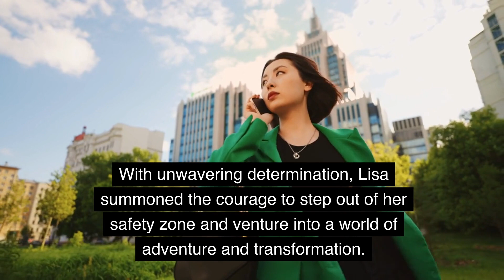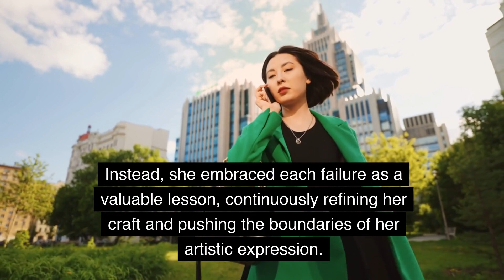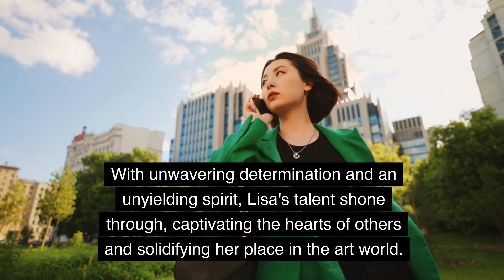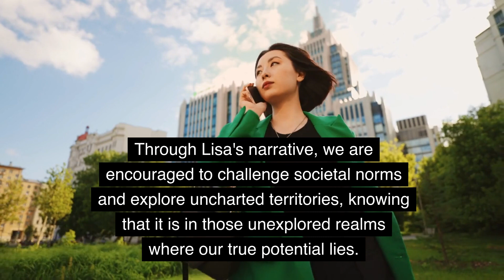Embracing the Unknown: A Journey of Transformation and Personal Triumph | Motivational Video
In a world where routine and predictability dominate, Lisa's story will ignite a fire within you. "Embracing the Unknown: A Journey of Transformation and Personal Triumph" is an inspirational YouTube video that follows Lisa's quest to escape the ordinary and embark on a life-changing adventure.

Watch as Lisa faces her first challenge: leaving behind the safety of familiarity and immersing herself in a vibrant new city. Witness her resilience as she adapts to new surroundings, makes connections, and discovers the strength within herself to navigate through the unknown.

Prepare to be captivated by Lisa's second challenge: embracing a completely different career path. Follow her as she overcomes doubt and uncertainty, honing her skills and surprising herself with her newfound capabilities.

But it is Lisa's ultimate test that will leave you in awe. Witness her fearless pursuit of her lifelong dreams, as she defies societal norms and channels her passion for art. Be inspired by her determination, as she turns failures into stepping stones and pushes the boundaries of her artistic expression.

"Embracing the Unknown: A Journey of Transformation and Personal Triumph" is a powerful reminder that true growth lies beyond our comfort zones. Join Lisa as she inspires you to embrace uncertainty, conquer challenges, and believe in your own potential.